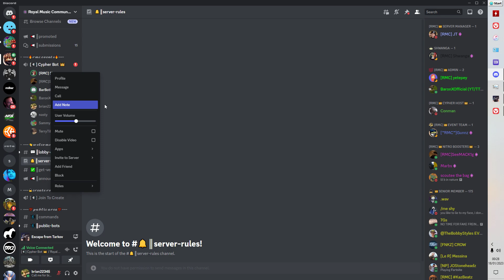wannabe gangster raps like a cringe lord